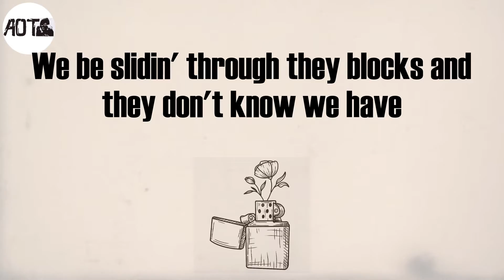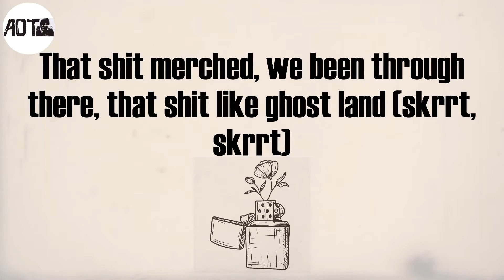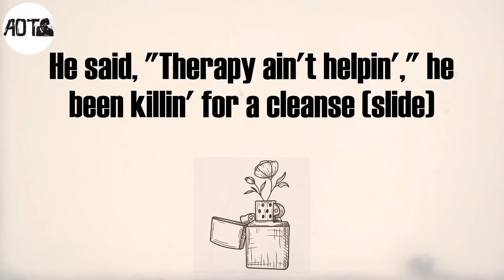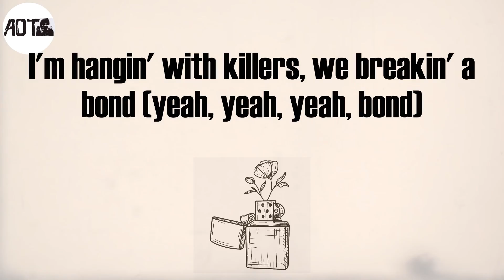AHHH HA (Lyrics) - Lil Durk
AHHH HA Lyrics:
Ah, ha